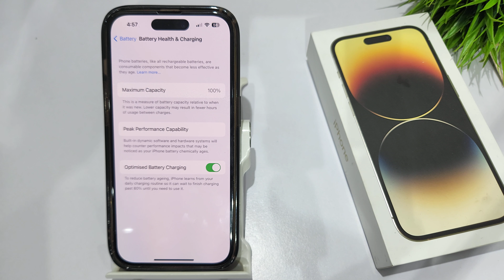How to check battery health and charging in Iphone 14 pro,13 pro,12 pro | Check battery capacity